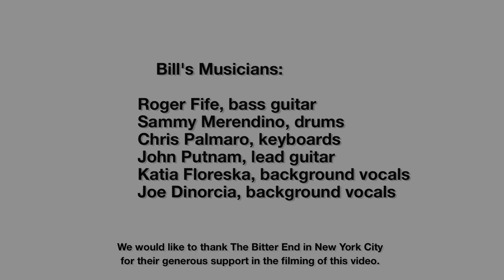Bill Curreri, "Son Of An American Dream"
"Son Of An American Dream" is my homage to those brave souls throughout our history who experienced unthinkable hardships and sacrifices to come to America in search of a better life.  And ultimately, through hard work and perseverance they achieved their American Dream and passed those dreams on to their children and grandchildren.

Today however, many feel like America is drifting aimlessly and that our best days are behind us.  There seems to be an unspoken yet ubiquitous fear, among both young and old alike, that the American Dream is dead never again to be reclaimed.  What can we as a country and as individuals do to change this?

"Reflecting on the lessons of my life", I've come to learn that, for me, true independence and happiness comes from being self-reliant and not beholding to any person and/or entity for one's future well being and happiness.  For history has taught us well that what someone gives you can oftentimes suddenly and callously be taken away ("A helping hand can sometimes take a life").

I hope my song, "Son Of An American Dream" inspires each of us to reclaim our own American Dream.  But to accomplish this we will all, young and old alike, need to come together and "make some changes" in our lives... get informed about and involved in the world around us... and consider supporting those representatives who will serve your interests and not their own ("And I need no one to thread on me staring down upon their thrown").

The road to freedom and independence is a life-long journey with several unforeseen detours and impediments along the way.  Today, we as a nation seem to be hopelessly divided and may have even taken a wrong turn somewhere along this journey.  But, "in the end we make amends and somehow get it right."  About this, I have no doubt.  For we are all... each and every one of us... sons, and daughters, of an American Dream.

Hold on to your Dreams, America!
Bill Curreri